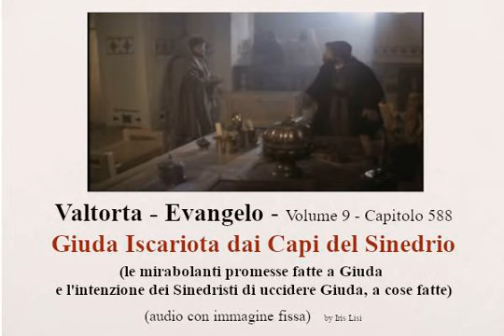VALTORTA - Promesse Capi Sinedrio a Giuda - 1^ parte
(audio con immagine fissa)